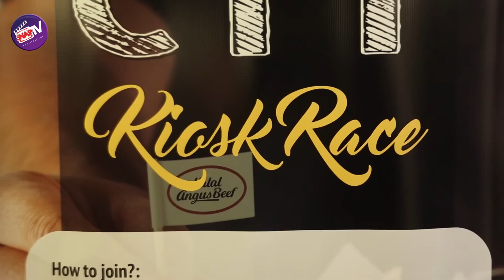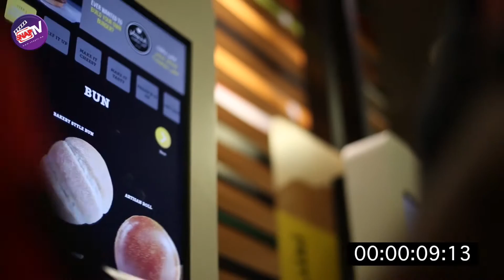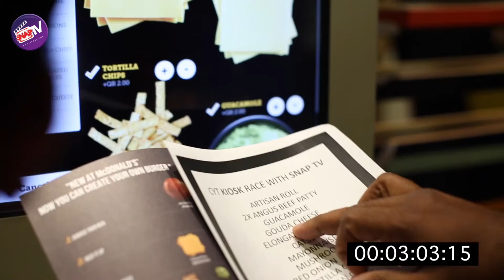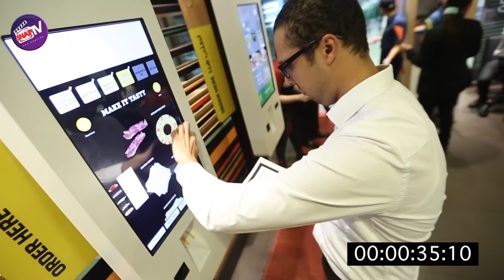CYT Kiosk race at Mc Donald's Qutaifa - Doha, Qatar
Check out the video of first leg of 4 part CYT (Create Your Taste) Kiosk Race by Mc Donald's and SnapTV. Find out who' the first  qualified to advance to the finals for the CYT Kiosk Race.